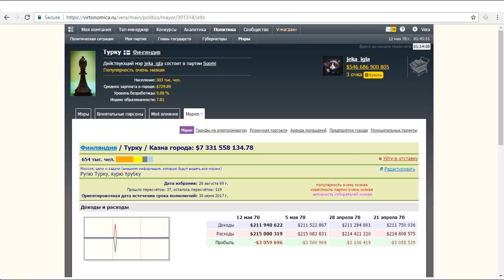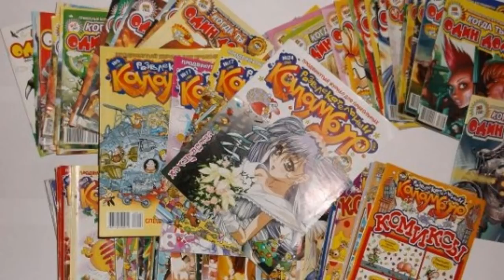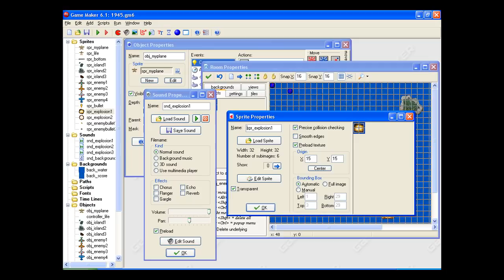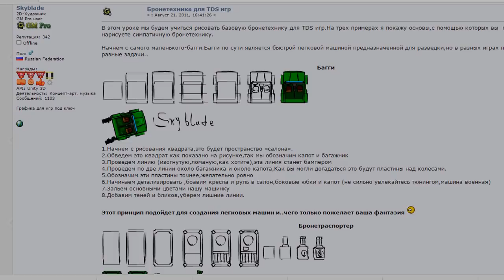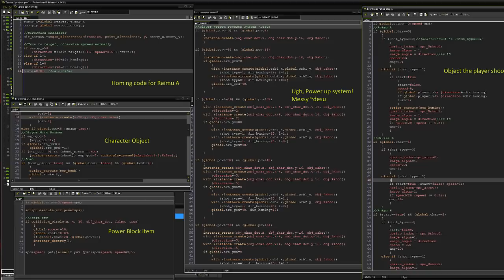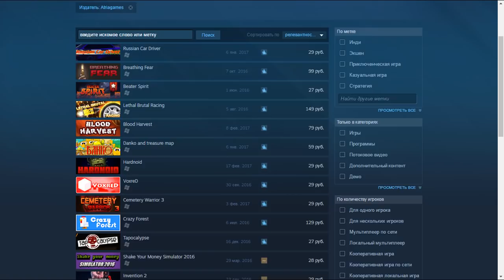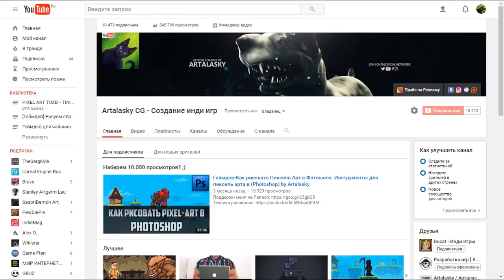Мой путь в STEAM. Как я попал в геймдев by Artalasky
Привет! В этом видео я (Арталаски / Artalasky) расскажу про свой путь в геймдеве, с чего я начинал разработку игр, как я попал в геймдев, на каких сайтах по созданию игр я находился и какие успехи и неудачи пережил.

Возможно, вы играли в те же самые игры и сидели на тех же самых сайтах, может быть даже видели меня там или общались лично. Hellroom, GCUP, Gamedev - три крупных сайта Российского геймдева.
Именно с Хеллрума начался мой путь в игрострой с помощью Гейм Мейкера (Game Maker), хоть и до этого я успел сделать парочку игр на FPS Creator x9 от Новый Диск. Эта игра называется Orden of Scarabey и сейчас в неё можно поиграть на оф.сайте издателя Falcoware

Осколки жизни и Моё имя Металл (Splinters of life & My Name is Metall) также можно скачать на сайте фалко

Dune 2, Dune 2000, Warcraft 1 и Warcraft 2, Legend of Kyrandia 1 и 2, все части Space Quest, Корсары 2 (Sea Dogs 2) и Worms 2 - Игры, которые сделали моё детство лучшим.

Несмотря на то, что до этого было много простых игр вроде Пэкмана, которых я даже не вспомню, позже я полюбил стрелялки (Шутеры от первого лица - FPS) и первым моим шутером стал Вьетконг (Vietkong) который прочно закрепил статус любимого жанра.
Конечно я не оставил без внимания все части Call of Duty, Medal of Honor, Brothers in Arms, Commandos и Battlefield

Позже я познакомился с разработчиком игры Shut Up and Dig (Заткнись и копай) и вместе с ним мы сделали нашу первую игру на Game Maker Studio - Хардкорный 2д платформер Hardroom
Так я бросил колледж и с головой погрузился в геймдев, мы начали не только делать свои игры, но и издавать игры своих друзей и знакомых, так родилась Atria Games

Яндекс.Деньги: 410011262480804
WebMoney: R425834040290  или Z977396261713